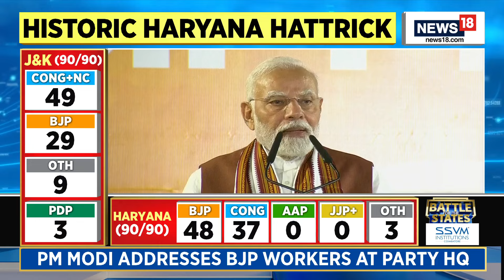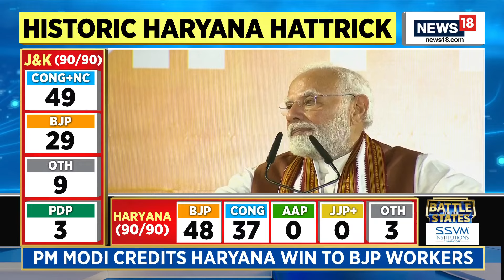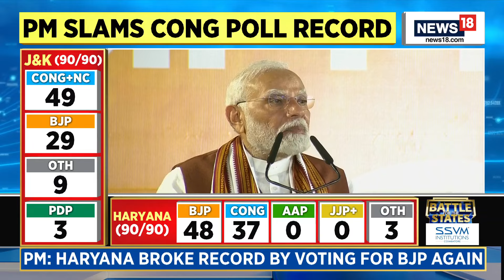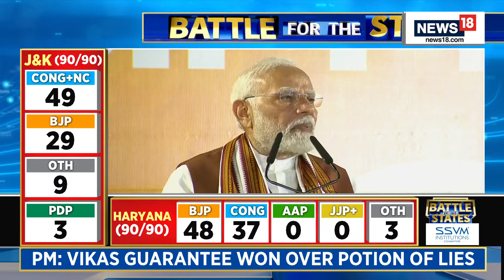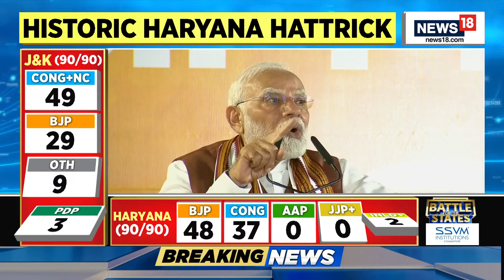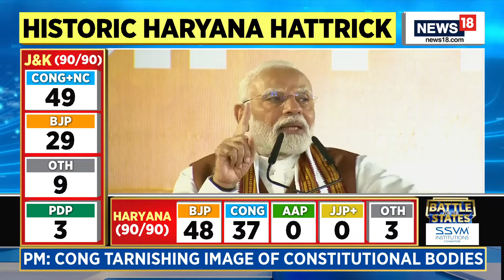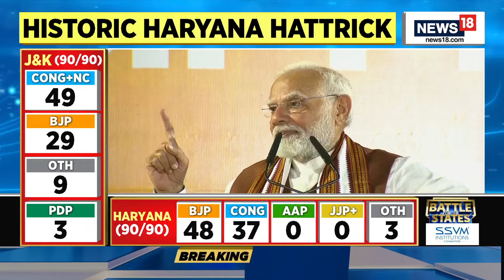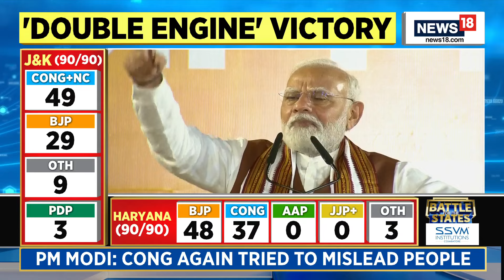PM Modi Full Speech: PM Modi Takes A Jibe At Congress In Victory Speech From Delhi BJP Headquarters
PM Modi Full Speech: PM Modi's Takes A Jibe At Congress In Victory Speech From Delhi BJP Headquarters | Haryana-Jammu And Kashmir Elections | News18

In the elections held in Jammu and Kashmir, the Bharatiya Janata Party (BJP) has emerged as the largest party, which is a major win for the party. The BJP has won reelection to office in Haryana for a record-breaking third time in its history. In the meantime, the Congress party—which ran on its own in Haryana—lost badly. The election results have demonstrated the Congress party's waning power and further cemented the BJP's standing as India's dominant party.

n18oc_india
n18oc_politics